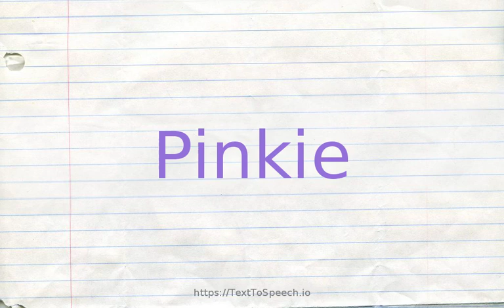How to pronounce pinkie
PINKIE definitions:
    (n): the finger farthest from the thumb